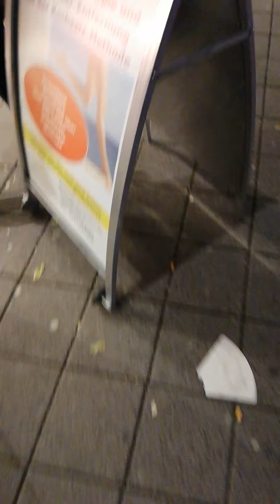"Do a Trick! Get a Shirt!" 🛹️🎅 Nikolaus Special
Da ich Skatenboarding in Deutschland ein bissschen pushen möchte, habe ich mir von meinem Sponsor "TX-Sports" ein paar Shirts geholt und die für einen Trick hergegeben. 🎅